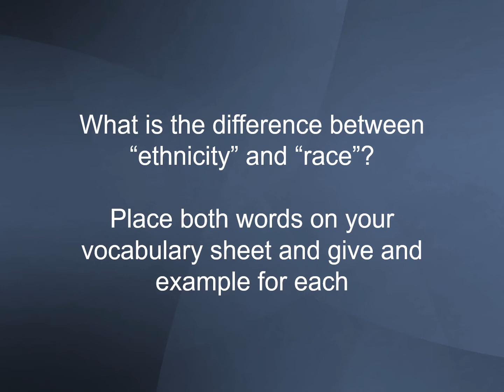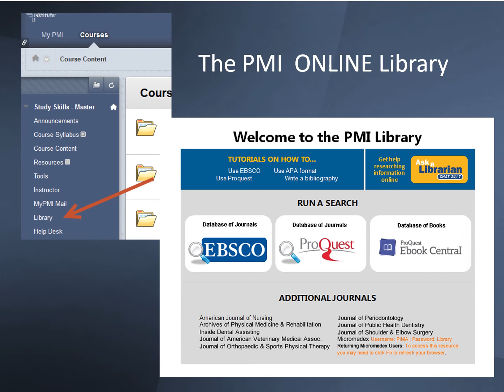Study Skills Cultural Diversity